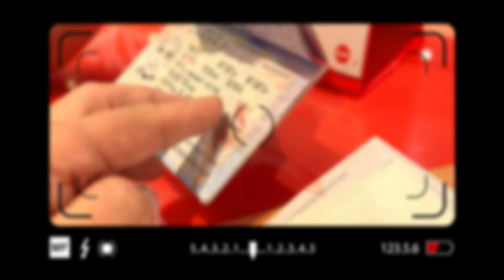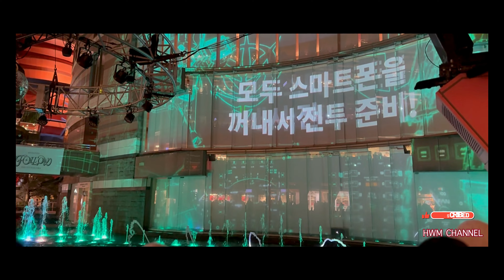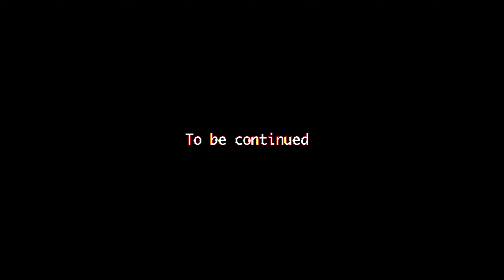an ENCHANTING display of LIGHT and WATER in CANAL CITY | FUKUOKA 🇯🇵 JAPAN SERIES | EPISODE 16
Experience the stunning 3D mapping fountain show at Canal City! This captivating spectacle combines vibrant light projections with synchronized water effects to create a mesmerizing visual performance. Watch as the fountain transforms into a canvas for intricate animations and vibrant colors, all set against the backdrop of Canal City’s lively atmosphere. Don’t miss this incredible fusion of technology and artistry!"